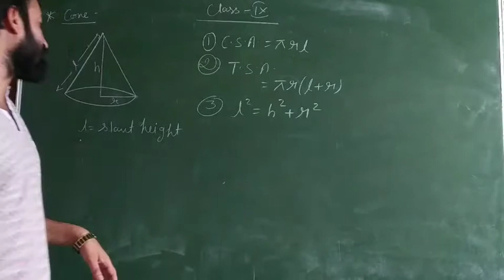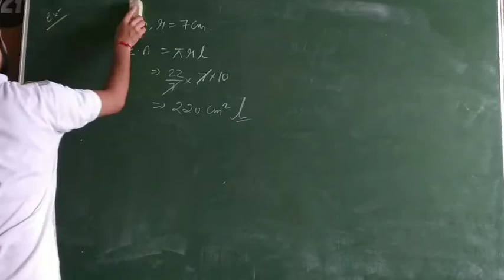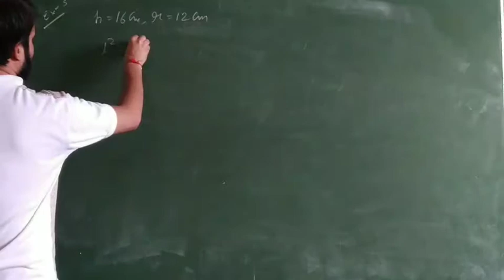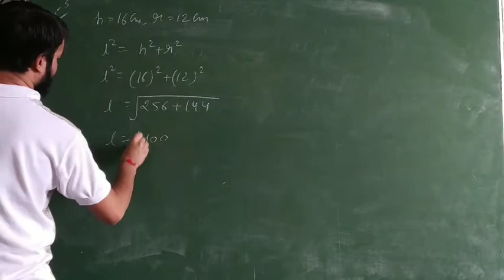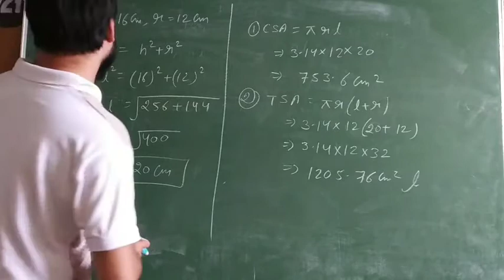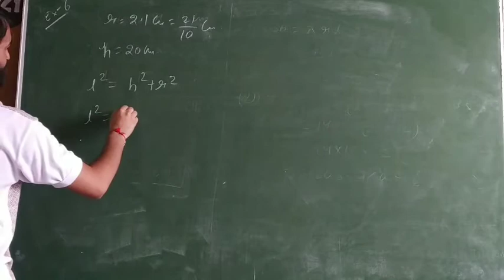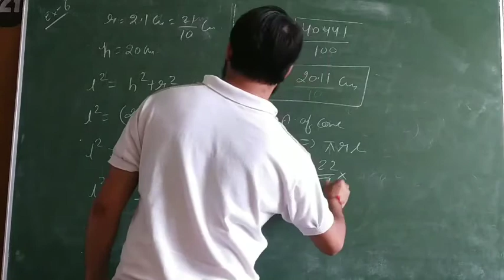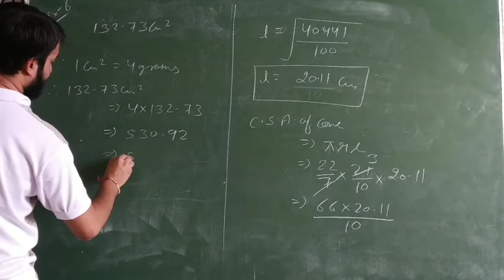Cone by Gokul Sharma - Cambridge Academy